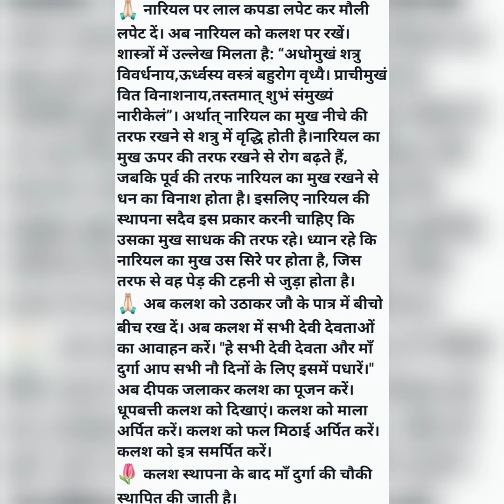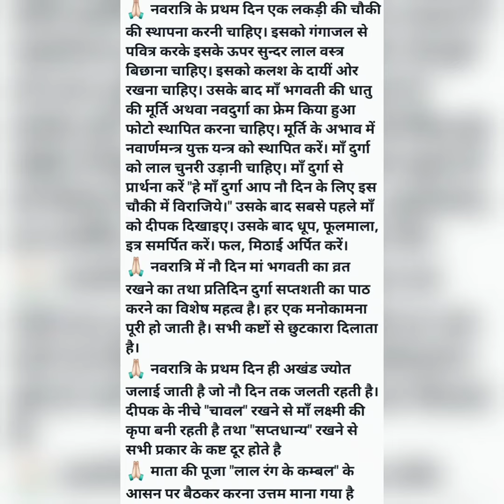Navratri Pujan Vidhi#नवरात्रि पूजन विधि